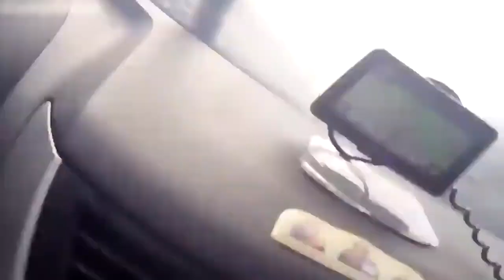Moments Caught On Camera Car Fails & Truck Crashes & Idiots in Cars Idiots Worker Fails 2023